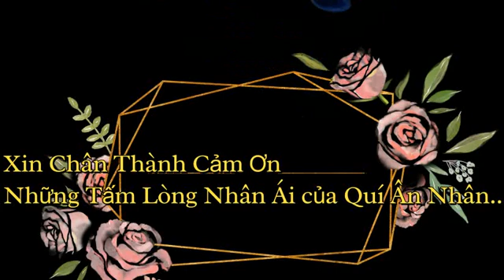Phát Cơm từ thiện 26/05/22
Giáo Xứ Thánh Tâm TT-SG
 Nhóm LTXC Phát Cơm từ thiện